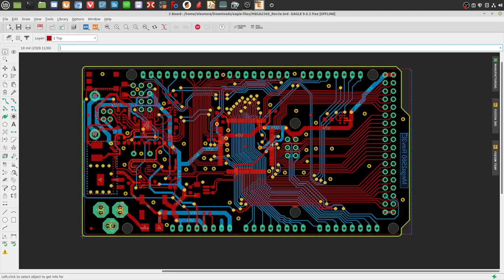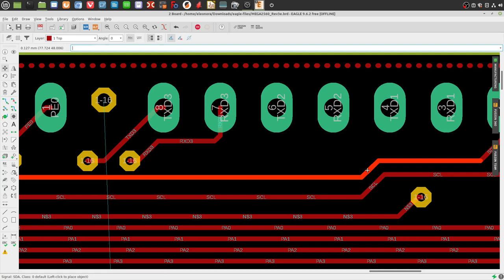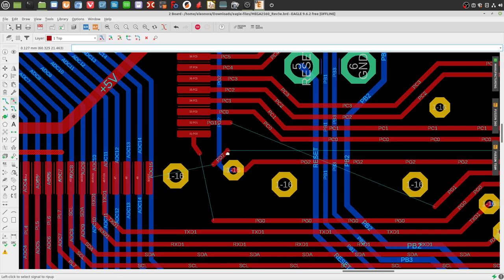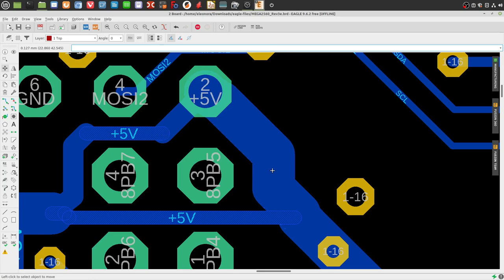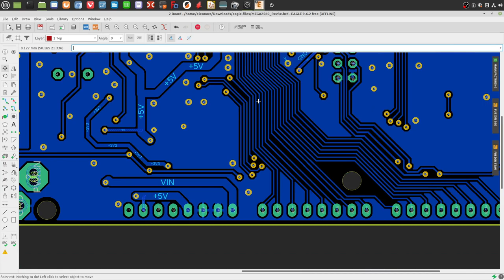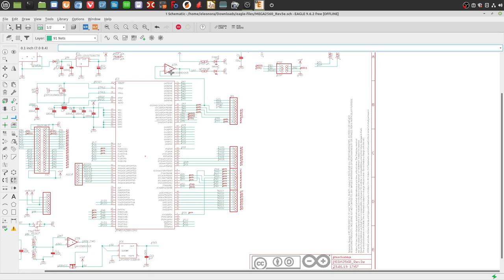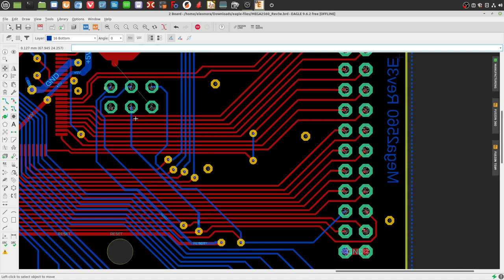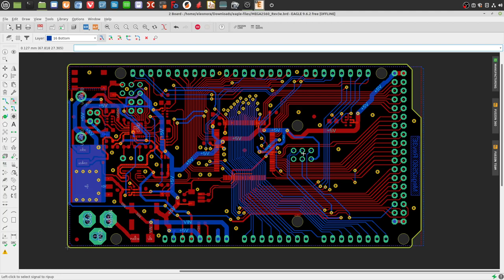Arduino Mega2560, PCB Design, Hinweise, Tipps, Analyse, Leiterplattenlayout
Die Analyse der Leiterplattenlayouts vom Arduino Mega2560 wird dier erläutert. Dabei zeige ich auch einige (kleinere) Änderungen, wie man das Design verbessern kann (Aber generell sollte dieses Layout komplett neu gestaltet werden...)
Gerade für Anfänger, die sich mit dem Thema Leiterplattenlayout (PCB Design) beschäftigen gebe ich einige Tipps, wie man dort zu einem guten Ergebnis kommt.